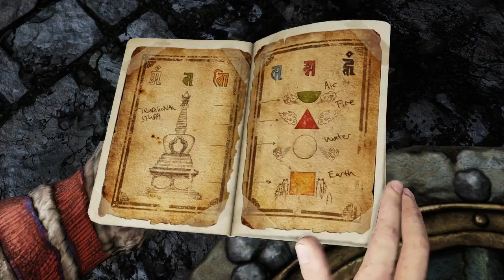ROAD TO SHAMBHALA! - UNCHARTED 2: AMONG THIEVES #17 (Nathan Drake Collection)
Welcome back to part 17 of my let’s play series of the remastered version of Uncharted 2 Among Thieves from the Nathan Drake Collection. Uncharted 2 Among Thieves was the smash hit second game in the Uncharted series that saw us play as Nathan Drake in his hunt for the legendary Cintimani Stone and the lost city of Shangri La. We team up with Chloe Frazer, a sassy female and familiar faces Victor “Sully” Sullivan and Elena Fisher as we look to race to the treasure before the infamous warlord Zoran Lazarevic! This adventure sees us follow the journey of legendary explorer Marco Polo and travel the world in our race against Lazarevic and his Serbian army!

In this episode, we finally take a big step towards finding Shambhala and the treasure within as we team up with Flynn to solve some puzzles and locate Shangri La!

Uncharted 2: Among Thieves is a 2009 action-adventure game developed by Naughty Dog and published by Sony Computer Entertainment. It is the second game in the Uncharted series, and was released in October 2009 for PlayStation 3. Set two years after the events of Drake's Fortune, the single-player story follows Nathan Drake, who partners with Chloe Frazer and Elena Fisher, as they search for the Cintamani Stone and Shambhala, whilst battling a mercenary group led by Zoran Lazarević and Harry Flynn.

Uncharted 2: Among Thieves received universal acclaim from critics for its elaborate set pieces, character design, storytelling, graphics, technical innovation, and gameplay mechanics. It received Game of the Year accolades from numerous publications and award events, and is considered to be one of the greatest video games ever made, and among the most significant titles for the seventh console generation. It also enjoyed great commercial success, with over six million copies sold worldwide.

Uncharted 2 is an action-adventure platform video game played from a third-person view, with the player in control of Nathan Drake. Drake is physically adept and is able to jump, climb, and scale narrow ledges and wall-faces to get between points. Drake can be equipped with up to two firearms – one single-handed and one two-handed – and a limited supply of grenades. Drake can pick up weapons, automatically replacing the existing weapon he was using, and additional ammunition from slain enemies. The player can direct Drake to take cover behind corners or low walls using either aimed or blind-fire to kill his enemies. The player can also have Drake fire while moving. If Drake is undetected by his enemies, the player can attempt to use stealth to take them out, such as by sneaking up behind them to knock them out with one hit, or by pulling an unsuspecting foe over a ledge from which Drake is hanging. In most areas, if all of the foes patrolling are killed stealthily then other waves that would normally appear do not. Some areas of the game require the player to solve puzzles with the use of Drake's journal, which provides clues towards the puzzles' solutions. When enabled, a hint system provides gameplay clues, such as the direction of the next objective. Throughout the game are 101 special treasures that may be hidden or in difficult-to-reach places that the player can collect. There is also one secret "hidden" relic exactly the same as the one in Uncharted: Drake's Fortune.